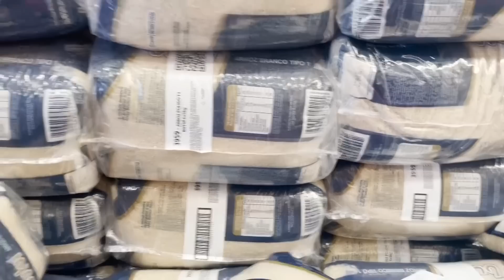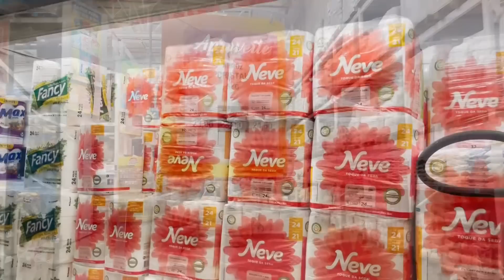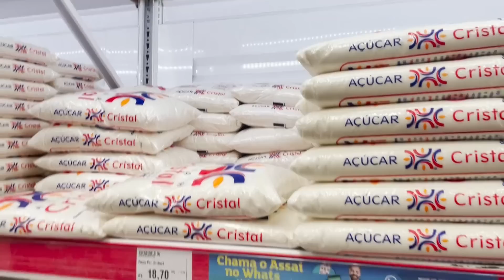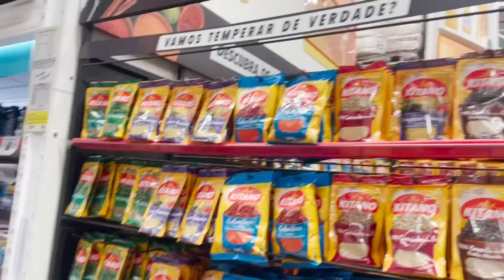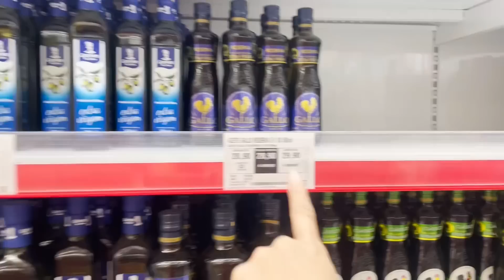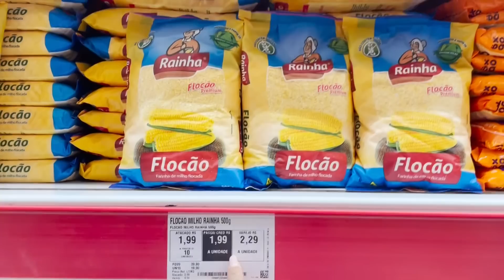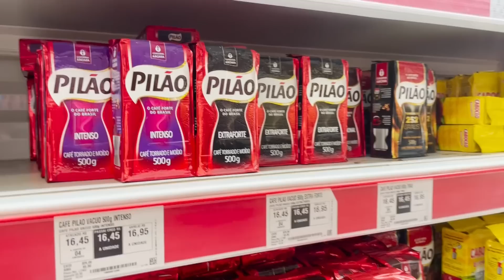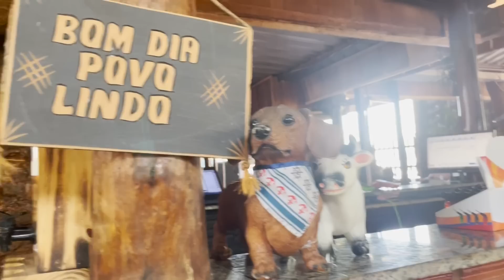VLOGÂO DE COMPRAS/FOMOS AS COMPRAS NA CAPITAL/MARTA ADORNO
✅ ✅ ✅ APRENDA A FAZER AS MINHAS MELHORES RECEITAS. CLIQUE E ADQUIRA MEU EBOOK SABORES DA FAZENDA

💚 MAIS UM VÍDEO PREPARADO COM MUITO CARINHO PRA VOCÊS 💚
☑️ Cristã
☑️Casada
☑️mãe de 3 joias

Moro na roça
Guaraí -TO

💌Pareceria:
Deseja me mandar algo?
📦 Caixa postal -92
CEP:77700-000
Guarai -TO

👍 DEUXE SEU LIKE
🙏🏾 COMPARTILHE

Bjs no coração de vo6.